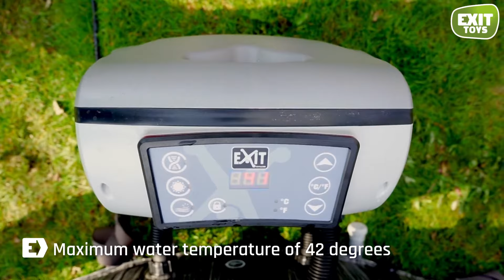EXIT Wood Deluxe spa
EXIT Toys encourages everyone to go outside

Creating outdoor toys that make everyone happy. It was with that dream that in 2011, the founding partners began developing outdoor toys under the name of EXIT Toys. There is one thing we’re still sure of: fun comes first! We develop unique items from the need of children, young adults, and parents. Their fantasy, experience and ideas give us energy and inspiration.

We are convinced that good products add to the experience. The cooler, better-looking and more challenging the items, the more fun everyone has. That’s why we pay a lot of attention to the design. We’re always looking for that little bit extra. So the whole family can go outside together to play, engage in sports, and have fun.

Safety during playtime is also highly important to us. That’s why we only work with the very best materials, so our outdoor items last for years on end. In addition, each EXIT Toys product has a favourable value for money, and appeals to a broad audience. Enabling many children, young adults, and their parents to go outside and have fun together with our outdoor toys. Go Play Outside!